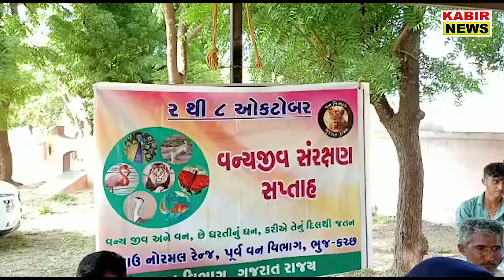ભચાઉ રેન્જ ફોરેસ્ટ દ્વારા વન્ય પ્રાણી સરક્ષણ સપ્તાહ કાર્યક્ર્મ યોજાયો.KABIR NEWS